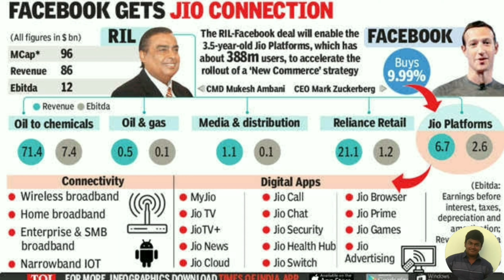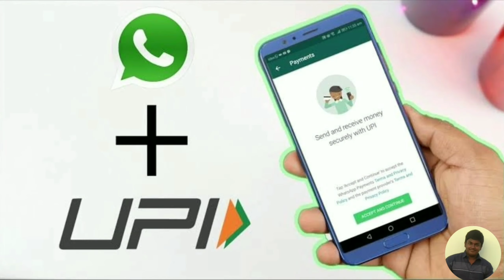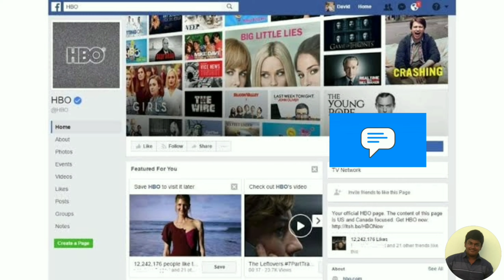Facebook Buyed Jio Shares 43,574 Crores || Kannan Surya || KS || Tamil